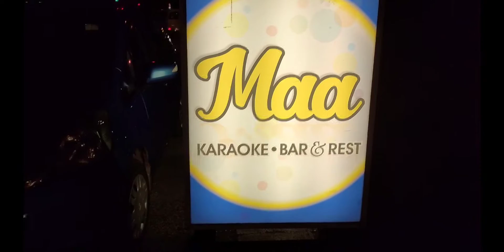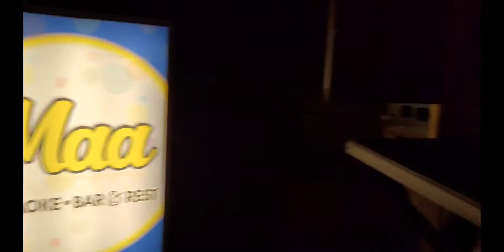Philippine restaurant in Japan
Im proud to be a filipino